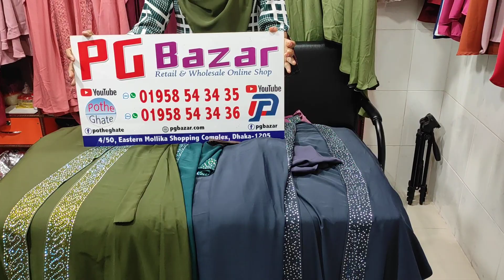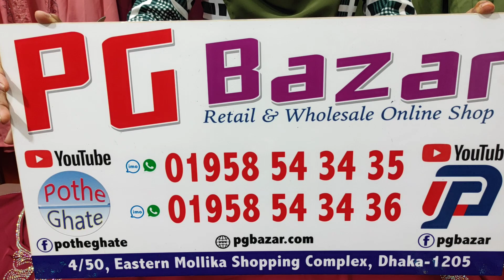অস্থির ডিজাইনের এরাবিয়ান স্টাইলে বোরখা কিনুন একেবারে কম দামে🔥।।Arabian Style Borkha with Hijab